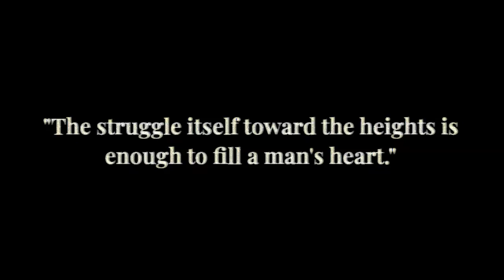Sisyphus Aerospace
hopepost